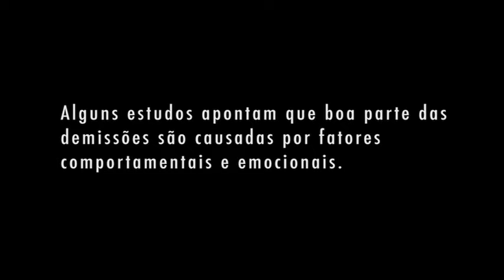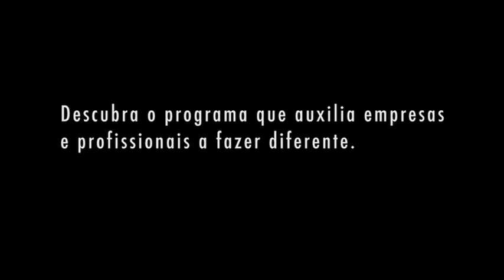Esquete "Entrevista com Estagiário" (2010)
Esquete de humor que viralizou no início da década passada

FICHA TÉCNICA

Atores: Murilo Gun e Carlos Ladessa
Campanha Fazer Diferente, da Veralana